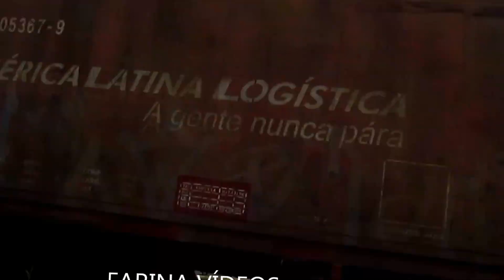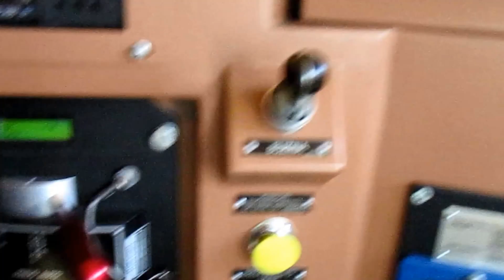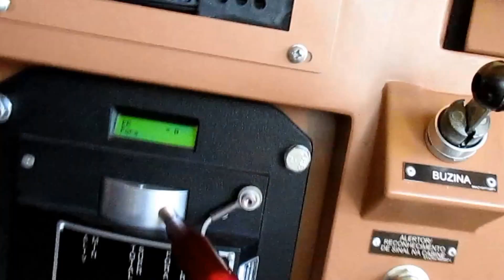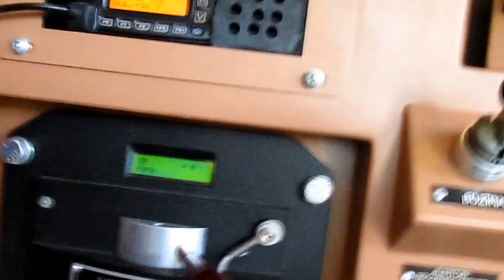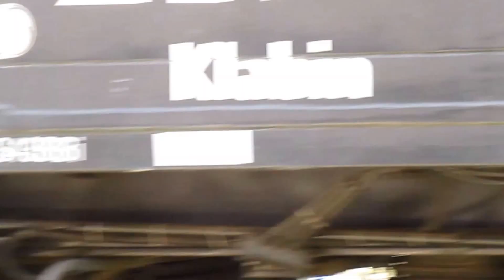TREM ES43BBI NOVO MODELO - RAILWAYS BRAZIL - HD - By FARINA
TREM ES43BBI NOVO MODELO - RAILWAYS BRAZIL  - HD - By JOSÉ CARLOS FARINA